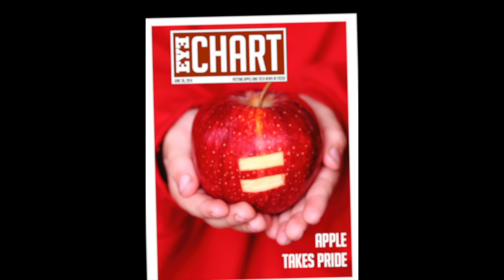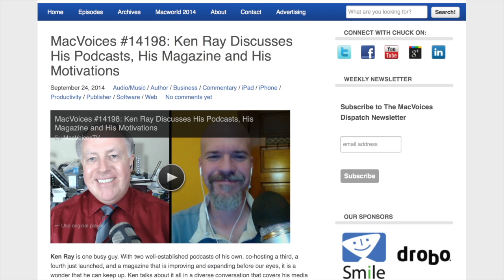MacVoices #14207: The MacJury Judges The Apple iPad, iMac, Mac mini and Yosemite Event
With Apple’s October 2014 product announcements in the books, The MacJury convened to judge not only the  hardware the software, but also the delivery of Tim Cook, Craig Federighi and others. Display resolution, price, power, cameras and more were on the list of evidence. Find out who thought the announcements were good enough to place orders right away, what was ordered and who will be waiting…and what they’re waiting for. The panel of Bart Busschots, Bob “Dr. Mac” LeVitus, Don McAllister, and host Chuck Joiner tell all.